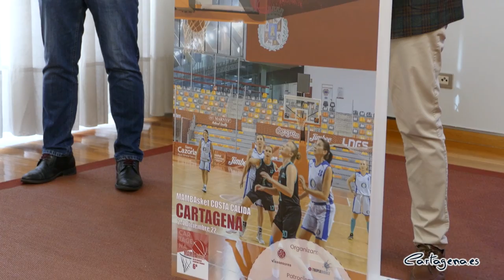El MAMBasket Costa Cálida Cartagena contará con 700 participantes de una treintena de nacionalidades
Cartagena acoge el VI Torneo Internacional Masters Maxibasket (MAMBasket) Costa Cálida del 2 al 4 de diciembre. Durante este fin de semana, más de 700 participantes de una treintena de países disputarán la competición en el Palacio de Deportes y el Pabellón Wsell de Wimbarda.

El evento ha sido presentado este miércoles 30 de noviembre por el concejal de Deportes, Álvaro Valdés; el director general de Deportes de la Región, Fran Sánchez, la concejal delegada de Turismo, Cristina Pérez y el responsable del evento, Fernando Zaplana.

El edil ha punto en valor la importancia de esta cita deportiva, “un torneo internacional que dará cita a jugadores de distintas nacionalidades, lo que configurará un crisol de culturas”. La competición se celebra coincidiendo con el año en el que el municipio cuenta con la distinción de Ciudad Europea del Deporte 2022, por lo que “queremos que se vayan de Cartagena con muy buen sabor de boca”.

El torneo ya cuenta con 42 equipos inscritos de 11 países, jugadores de una treintena de nacionalidades y los cinco continentes. La competición se articula en las categorías F40, 8 F50, 6 M40 y 14 M50. De esta manera, se darán cita conjuntos de Polonia, Dinamarca, Serbia, Alemania, Luxemburgo, Italia, Gran Bretaña, Irlanda, Portugal y España, que aportará seis equipos de la Región de Murcia al torneo.

“Siempre hemos apostado por el binomio turismo y deporte en el gobierno municipal”, ha explicado la edil de Turismo, Cristina Pérez, quien ha señalado que este evento “dejará una media de 1.800 pernoctaciones en nuestro municipio, con una estancia aproximada de 3,9 días”.

Asimismo, el evento ha programado diversas actividades paralelas a la competición deportiva, como una cena de fraternidad o la welcome party, que se realizará el 2 de diciembre, a las 21:00 horas. Los participantes también tendrán la oportunidad de conocer Cartagena, gracias a iniciativas como el mapa creado por la organización con los elementos turísticos, culturales y patrimoniales más importantes del municipio.

Por su parte, el responsable del evento, Fernando Zaplana, ha agradecido la colaboración del Ayuntamiento y la Comunidad Autónoma en la puesta en marcha de la competición. “Tras seis ediciones, el torneo se ha configurado como uno de los más importantes de su categoría en toda Europa”, ha añadido.

El director general de Deportes de la Región de Murcia ha recordado que el torneo se enmarca en el Plan de Turismo Deportivo de la Comunidad Autónoma. “Hemos invertido durante este 2022 más de 2 millones de euros y hemos materializado más de 130 eventos deportivos importantes, ha recalcado Fran Sánchez.

El calendario completo de los 70 partidos que configuran la competición, en el que se recogen los horarios y la sede que acogerá cada encuentro, está disponible en la web del MAMBasket